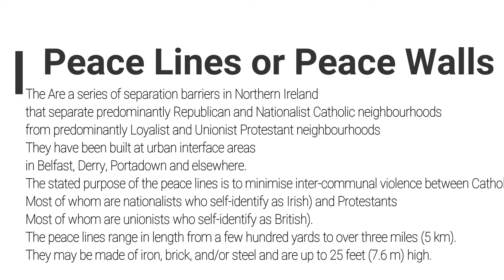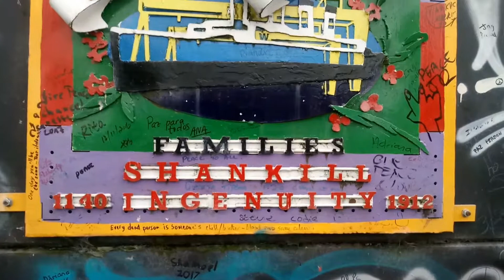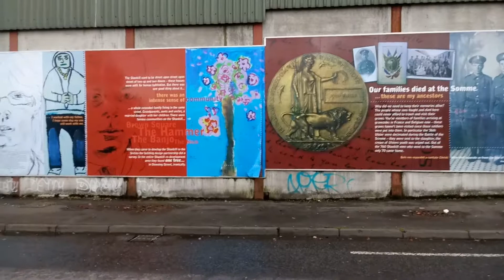The peace lines or peace walls Full Wall Video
The peace lines or peace walls

Are a series of separation barriers in Northern Ireland
that separate predominantly Republican and Nationalist Catholic neighbourhoods
from predominantly Loyalist and Unionist Protestant neighbourhoods
They have been built at urban interface areas
in Belfast, Derry, Portadown and elsewhere.
The stated purpose of the peace lines is to minimise inter-communal violence between Catholics.
Most of whom are nationalists who self-identify as Irish) and Protestants
Most of whom are unionists who self-identify as British).
The peace lines range in length from a few hundred yards to over three miles (5 km).
They may be made of iron, brick, and/or steel and are up to 25 feet (7.6 m) high.
Some have gates in them (sometimes staffed by police) that allow passage during daylight
 but are closed at night.

The first peace lines were built in 1969, following the outbreak of the 1969 Northern Ireland riots and "the Troubles". They were built as temporary structures meant to last only six months, but due to their effective nature they have become wider, longer and more permanent. Originally few in number, they have multiplied over the years, from 18 in the early 1990s to 48 today; in total they stretch over 21 miles (34 km), with most located in Belfast. They have been increased in both height and number since the Good Friday Agreement of 1998.[2]
In recent years, they have even become locations for tourism. Black taxis now take groups of tourists around Belfast's peace lines, trouble spots and famous murals.
The most prominent peace lines in the past few years separate the nationalist Falls Road and unionist Shankill Road areas of West Belfast; the Catholic Short Strand from the Protestant Cluan Place areas of East Belfast, the Protestant Corcrain road and the Catholic Orbins drive in Portadown and the Protestant Fountain estate and Catholic Bishop Street area of Derry.
In 2008, a public discussion began about how and when the peace lines could be removed.[3] While, on 1 September 2011, Belfast City Council agreed to develop a strategy regarding the removal of peace walls,a study was released in 2012 indicating that 69% of residents believe that the peace walls are still necessary because of potential violence.[At the end of 2011, several local community initiatives resulted in the opening of a number of interface structures for a trial period.
In January 2012, the International Fund for Ireland launched a Peace Walls funding programme to support local communities who want to work towards beginning to remove the peace walls. In May 2013, the Northern Ireland Executive committed to the removal of all peace lines by mutual consent by 2023.
In September 2017, the Northern Ireland Department of Justice published its 'Interface Programme' established to deliver the commitment made by the Northern Ireland Executive to remove all Interface structures by 2023 under the Together: Building a United Community Strategy.